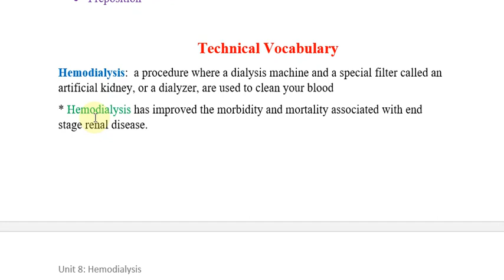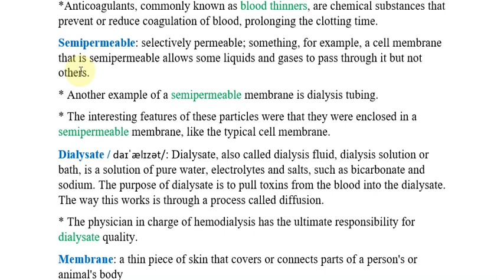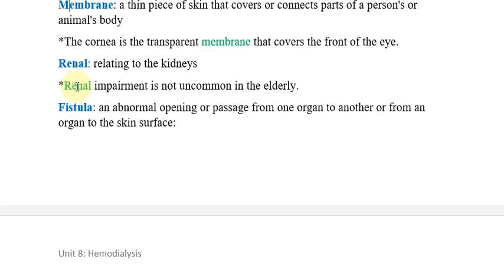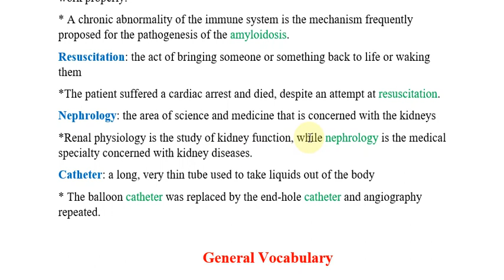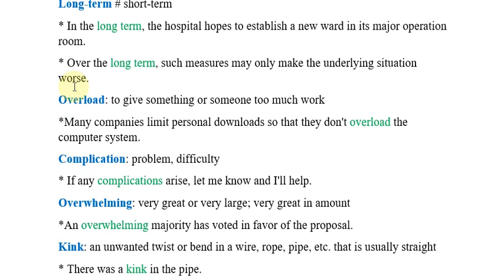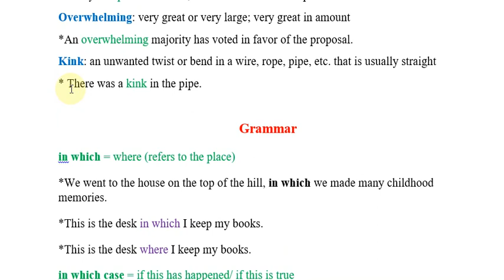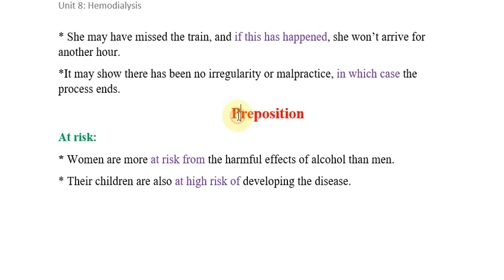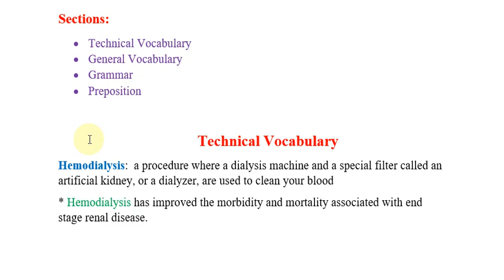Hemodialysis: A Technical Nursing Lesson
Hemodialysis is a procedure where a dialysis machine and a special filter called an artificial kidney, or a dialyzer, are used to clean your blood.